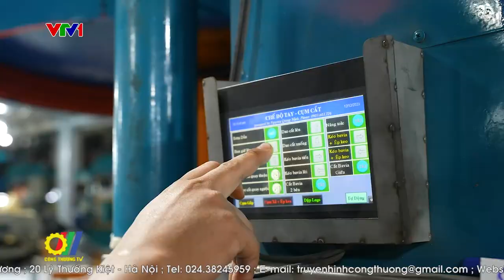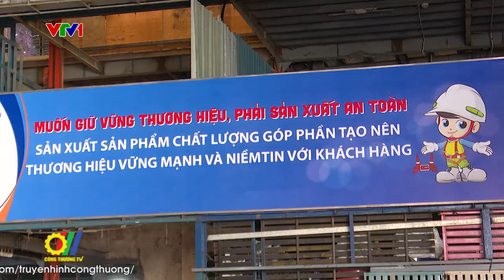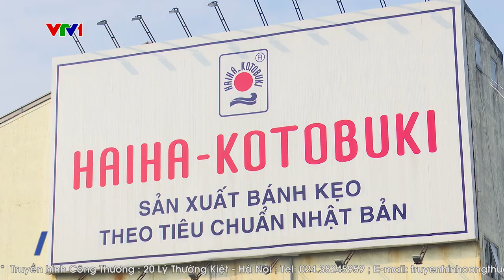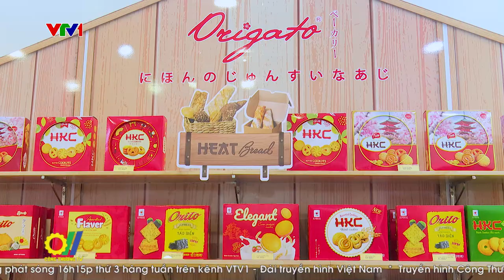Đảm bảo nguồn cung phục vụ thị trường Tết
Tết Nguyên đán là thời điểm hàng hóa tiêu thụ lớn nhất trong năm. Dù ảnh hưởng của những biến động trên thị trường thế giới tác động đến nguồn cung, nhưng các Doanh nghiệp đã nỗ lực khắc phục khó khăn, đẩy mạnh sản xuất, tăng nguồn hàng dự trữ, đảm bảo cung ứng hàng hóa phục vụ nhu cầu đa dạng của người tiêu dùng trong dịp tết Giáp Thìn 2024…